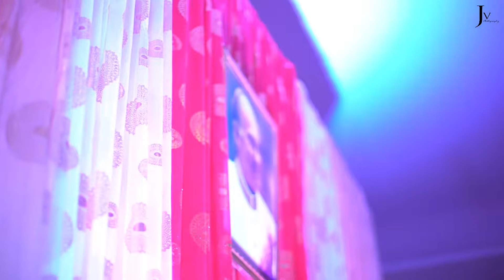Wedding Teaser Of Hussain & Mallika